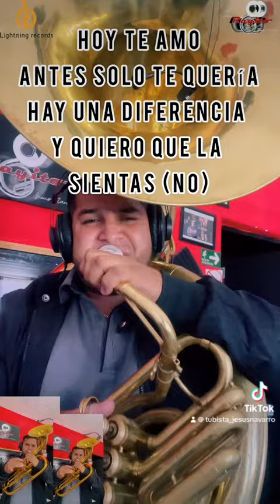Tuba - Solo un día Adan Romero